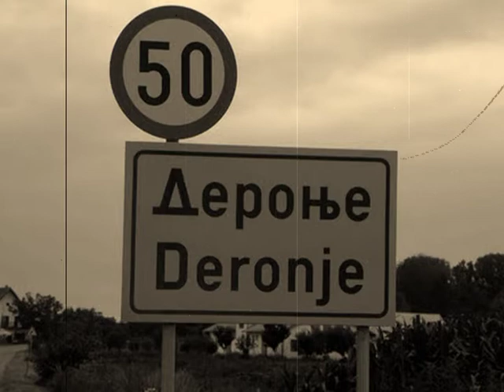Ork. "Biće skoro propast sveta" - Trojka (Deronjski tamburaši)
Snimak preuzet iz arhive Radija D65 / Info centar Deronje
Deronjski tamburaši - Tamburaši -

Ork. "Biće skoro propast sveta" - Deronje
Ork. "Biće skoro propast sveta" - Biće skoro propast sveta
Ork. "Biće skoro propast sveta" - Ciganka sam mala
Ork. "Biće skoro propast sveta" - Trojka
Ork. "Biće skoro propast sveta" - Ko te ima taj te nema
Ork. "Biće skoro propast sveta" - Idi idi nesanice
Ork. "Biće skoro propast sveta" - Miljacka
Ork. "Biće skoro propast sveta" - Đelem Đelem
Ork. "Biće skoro propast sveta" - U tom Somboru
Ork. "Biće skoro propast sveta" - Osam tamburaša s Petrovaradina
Ork. "Biće skoro propast sveta" - Tesa laco Trgovco
Ork. "Biće skoro propast sveta" - Prokleta je Amerika
Ork. "Biće skoro propast sveta" - I tebe sam sit kafano
Ork. "Biće skoro propast sveta" - Sao roma
Ork. "Biće skoro propast sveta" - Volela sam oči zelene
Ork. "Biće skoro propast sveta" - Vlajna
Ork. "Biće skoro propast sveta" - Dotako sam dno života
Ork. "Biće skoro propast sveta" - Ciganska noć
Ork. "Biće skoro propast sveta" - Mesečina divno sija
Ork. "Biće skoro propast sveta" - Kočijaš sa Volge
Ork. "Biće skoro propast sveta" - Zračak viri
Ork. "Biće skoro propast sveta" - Đuvegija svaki dan
Ork. "Biće skoro propast sveta" - Gitarica